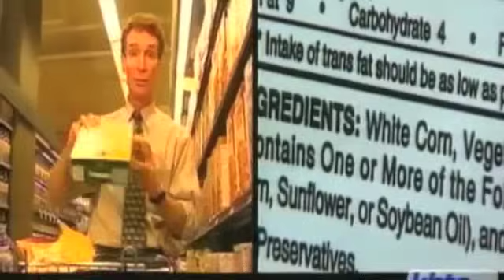Eyes of Nye - GMO foods